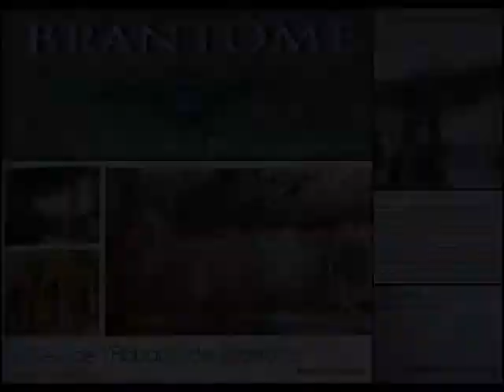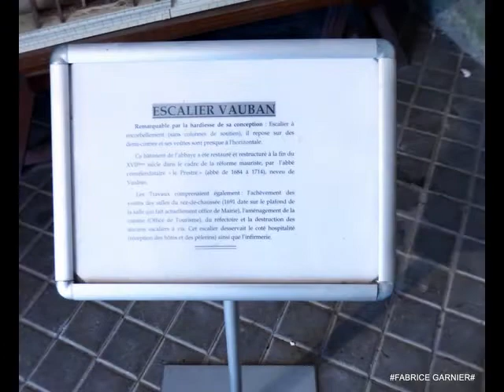BRANTOME L'ABBAYE SAINT PIERRE DE BRANTOME REALISE PAR FABRICE GARNIER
L'abbaye Saint-Pierre de Brantôme1, située à Brantôme dans le département de la Dordogne, est une ancienne abbaye bénédictine fondée en 769 par Charlemagne dans le diocèse de Périgueux. Elle fut supprimée à la Révolution.

De nos jours, subsistent l’église abbatiale (xie-xiiie siècles), une partie du cloître (xive) et les bâtiments conventuels (xviiie), qui abritent deux musées municipaux ainsi que l'hôtel de ville de Brantôme.L'église abbatiale a été classée « monument historique » dès 1840, le pavillon dit du « Corps de garde » (ou « pavillon Renaissance ») et la tour ronde dépendant de l'ancienne abbaye l'ont été par arrêté du 2 mars 1891, le pont coudé et trois reposoirs datant de la Renaissance, situés dans l'ancienne abbaye le furent par arrêté du 13 janvier 1912, le cloître du xive siècle, les salles du rez-de-chaussée donnant sur le cloître, les façades et toitures, charpentes et escalier intérieur du bâtiment monastique du xviie siècle ne furent classés qu'en 1957 (arrêté du 19 février 1957).

La fontaine Médicis a été inscrite aux monuments historiques en 1931. Les grottes de l'abbaye ainsi que son jardin et le moulin (devenu un restaurant) sont inscrits depuis 19572.

Histoire de l'abbaye
L'abbaye de Brantôme a été construite dans un site exceptionnel, au pied d'une falaise en croissant surmonté d'un écrin boisé, au bord d'une rivière, la Dronne, qui entoure la cité médiévale et la protège des vents dominants.

Dès le viiie siècle, les moines bénédictins ont donc vécu en troglodytes, la falaise fournissant abris et matière première de qualité pour la construction. La tradition veut que ce soit Charlemagne qui consacra l'abbaye en y déposant les reliques d'un enfant martyr, un des saints Innocents, saint Sicaire. Deux panneaux de bois doré datant du xviie siècle, dans le chœur de l'église, illustrent la donation et le massacre.

L’abbé de Brantôme était présent au Concile d'Aix-la-Chapelle de 817, convoqué par Charlemagne afin de réformer la vie monastique de son empire. De ce premier monastère rien ne subsiste, pas même la connaissance du lieu exact de son implantation. Ravagée à deux reprises par les incursions normandes, la première abbaye a été en effet détruite par les Vikings en 848 et en 857.

Vers l’an 900, Bernard, comte de Périgord, rend à leur destination les biens de l’abbaye de Brantôme qu'il a héritée de son père. Les moines reconstruisirent petit à petit un nouveau monastère. L'abbaye retrouvait une certaine prospérité à partir du xe siècle. C'est l'époque de la construction du clocher campanile à gables de style roman limousin (xie siècle).

Grimoard, abbé de Brantôme, fut nommé évêque d’Angoulême en 991. Il conserva le titre abbatial de Brantôme, ce qui lui permit de construire la cathédrale d’Angoulême, consacrée en 1017, en partie grâce aux revenus qui lui venaient de l’abbaye.

Au cours de ce premier siècle du nouveau millénaire, la discipline monastique à Brantôme s’était quelque peu relâchée. Elie, comte de Périgord, céda ses droits sur Brantôme à l’abbé de la Chaise-Dieu en 1080. Ce changement amena la réforme de la communauté, la délivra du pouvoir laïque et donna un nouvel essor à l'abbaye, qui se poursuivra durant les xiie et xiiie siècles. La cité prospère, devient une étape pour les pèlerins en route vers Compostelle. En partie détruits par les guerres franco-anglaises, les édifices religieux furent reconstruits à la Renaissance.

La guerre de Cent Ans causa les plus grands dommages à Brantôme. Dévastée par les troupes de Raimond II de Montaut, seigneur de Mussidan en 1382, l’abbaye fut restaurée avant d’être transformée par les Anglais en une sorte de château fort en 1404. L’église abbatiale, détruite, ne fut restaurée qu’en 1465, et le cloître fut rebâti en 1480.

En 1501, alors que la communauté ne comptait que treize religieux, l’élection abbatiale créa la division avec la nomination de deux abbés… La crise, qui dura trois ans, se termina par la cession de l’abbatiat au cardinal d’Albret, premier abbé commendataire. À la mort de celui-ci en 1520, de nouveaux désordres éclatèrent et cinq prétendants se disputèrent la crosse pendant dix-huit ans ! Enfin, en 1538, Pierre de Mareuil, évêque de Lavaur, fut reconnu comme abbé et s’efforça de rétablir la vie monastique et la paix dans son abbaye. Il rattacha Brantôme à la congrégation de Chezal-Benoît. L’incorporation fut complète en 1559 et cinq ans plus tard la communauté comptait 37 religieux.

Même dans cette congrégation, l’abbaye conserva ses abbés commendataires. Le plus illustre d’entre eux fut Pierre de Bourdeille, le mémorialiste connu sous le nom de Brantôme (abbé de 1558 à 1614). Son abbatiat sauva l’abbaye pendant les guerres de religion. Par deux fois les réformés vinrent au monastère qui leur ouvrit ses portes. Les réformés respectèrent l’abbaye, qui était alors riche et prospère.